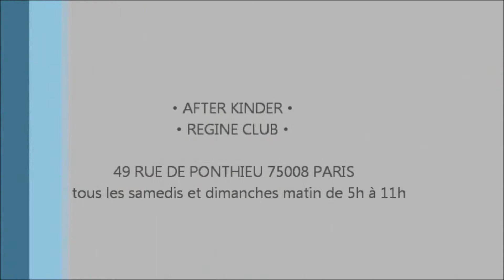SAM CARTER PLAYS @ REGINE'S CLUB (PARIS) • AFTER KINDER • 1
SAM CARTER PLAYS @ REGINE'S CLUB (PARIS) • AFTER KINDER
FOR THE AFTER KINDER BY MORNING STAFF
EXTRAIT LIVE

DJ SAM CARTER